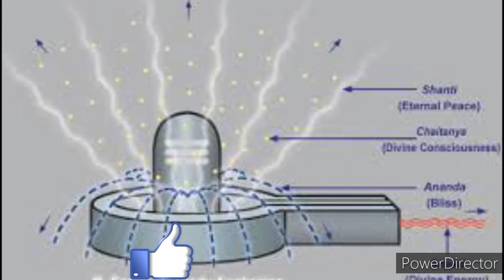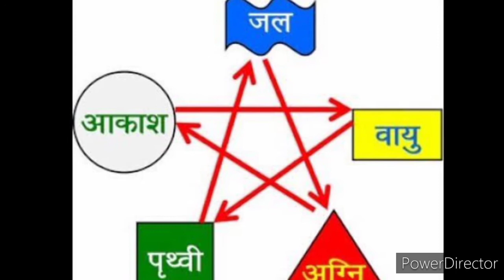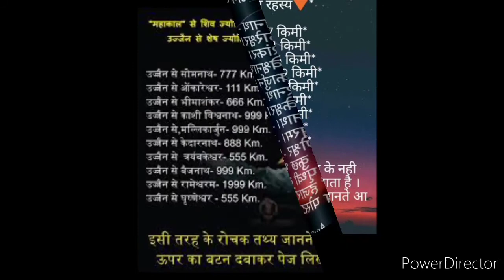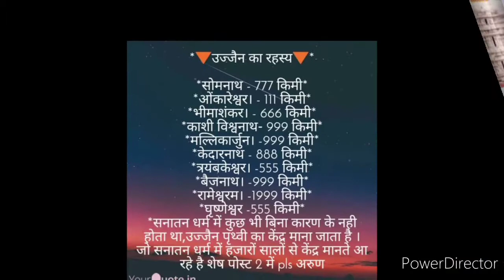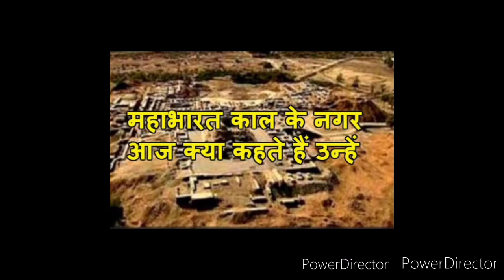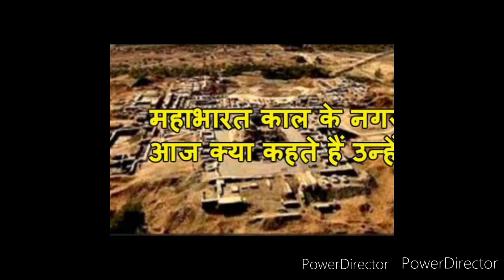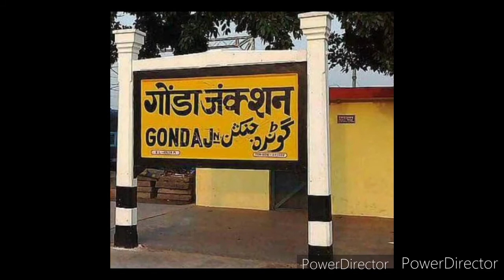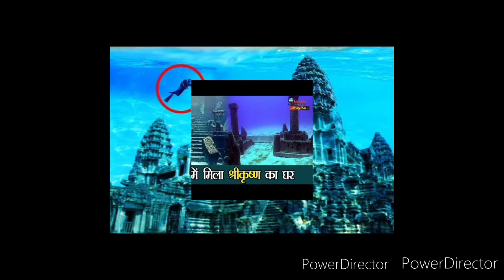kya Shivling radioactive Hote Hain, Ias & Ips मे से कौन ज्यादा ताकतवर है । महाभारत काल की सच्चाई ।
kya Shivling radioactive Hote Hain, Ias & Ips मे से कौन ज्यादा ताकतवर है । महाभारतकाल की सच्चाई ।